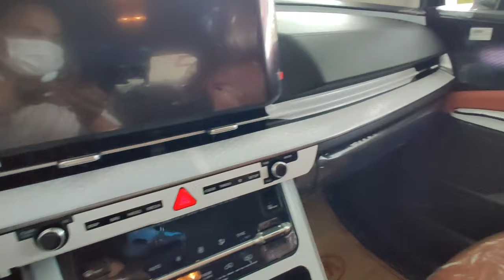best New 2022 Kia Carnival 7 seater - Full features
The Kia Carnival is Kia's new update to their previous Sedona minivan model. It's such an extensive change to the Sedona that Kia felt it needed a new name, and the Carnival was born. This minivan has received widespread popularity, in large part due to its similarities with SUVs. For example, inside the 2022 Kia Sedona, you'll find a powerful 3.5-liter V6 engine that can produce 290 horsepower.

However, the real excitement for the 2022 Kia Carnival starts once you get inside. There are a host of features that practically any new car owner would love to have. Below, we'll outline some of the best interior features of the Kia Carnival and show you just why this new model is so popular, especially in Rochester.

INTERIOR SPACE
2022 Kia Carnival Interior Space
Let's start by talking about the physical dimensions of the interior. There are three rows of seats, providing you with plenty of space for passengers. Each passenger will also have plenty of room, with 40.9, 39.5, and 36.8 inches of headroom per row, respectively, and 41.1, 40.5, and 35.6 inches of legroom.

As for cargo, the 2022 Kia Carnival comes with a maximum space of 145.1 cubic feet if you fold the seats down. Even with all the seats up, however, you'll still get plenty of cargo space, with 40.2 cubic feet of space in the back. This roomy interior is perfect for long drives with plenty of passengers and space for all their luggage.

Finally, the seats come in a comfortable yet upscale, upholstery. You also have the option of upgrading to leather upholstery and reclining second-row seats for added comfort.  If you want to get a little more air while you're inside, you can also upgrade to a large panoramic sunroof.

2022 Kia Carnival Entertainment Features
ENTERTAINMENT FEATURES
One of the best parts of getting a new car is playing around with all the new technology features. It seems like each year car manufacturers release upgrades to their entertainment tech, making rides more enjoyable in all sorts of different ways. The 2022 Kia Carnival is no exception, as there are plenty of entertainment features on board to make even your longest drives more enjoyable.

It all starts with the 8-inch touchscreen. This infotainment center can connect to both Android and Apple devices, allowing you to stream your favorite music or use your preferred navigation apps easily. In addition, you can connect to the car using Bluetooth, allowing you to make calls or perform other commands using just your voice. All of this flows through the six speakers inside, providing all passengers with a great audio experience.

SAFETY FEATURES
Safety is another big concern for new car buyers, especially those looking to get a minivan. Many minivan owners have families to look after, so you want to get a model with all the latest safety features. The 2022 Kia Carnival comes with some great safety features, starting with driver assist technology. Kia's Drive Wise Driver Assist Technology includes things such as:

Lane-keeping assist
Pedestrian detection
Driver attention warning
Rearview monitor with dynamic parking guidance
Safe exit assist
In addition to these great driver-assist technologies, you'll also get safety features you'd come to expect in any other vehicle. For example, there are dual front airbags, dual front side airbags, and dual rear side airbags. There's also electronic stability control, hill start assist control, an anti-lock braking system, and rear child-safety door locks. All in all, the 2022 Kia Carnival has enough safety features that you can drive with your entire family in tow and have plenty of peace of mind.

DIFFERENT TRIM OPTIONS AVAILABLE
With the 2022 Kia Carnival, you have five trim levels to choose from: the LX, LX Seat Package, EX, SX, and SX Prestige. The trim you choose impacts the interior features you get along with the total cost. The more features you want to include, the more you'll have to spend. This means you have more say over which features you feel are worth the investment. If a certain feature doesn't appeal to you that much, you can likely save yourself some money by choosing a trim without it.

For example, the most basic trim, the LX, comes with 4 different color options on the exterior and one for the interior. The most luxurious trim, the SX Prestige, comes with six exterior color options and two for the interior. In addition, the SX Prestige comes with a 12.3-inch touchscreen and a 12-speaker Bose audio system, while the LX has the standard 8-inch screen and 6-speaker system.